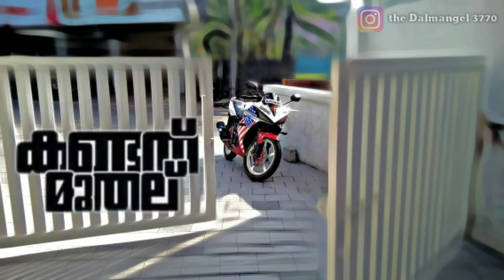Jinn | plustwo kaari penne song l Lyrica video | unplugged malayalam song 2018 | whatsapp status